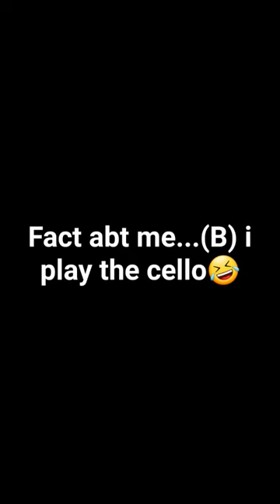I will be posting a bit of cello as well as art😁